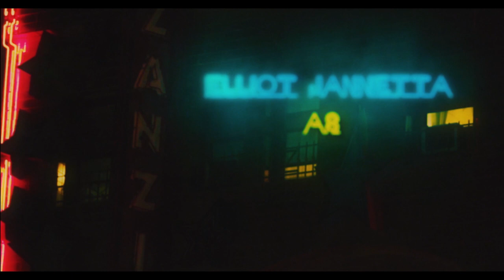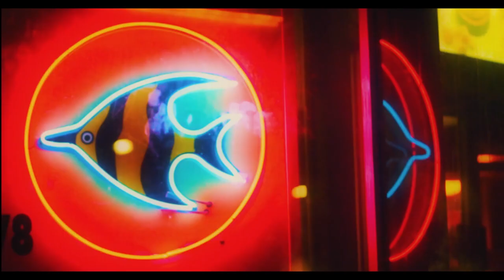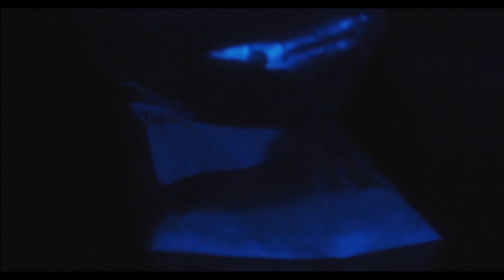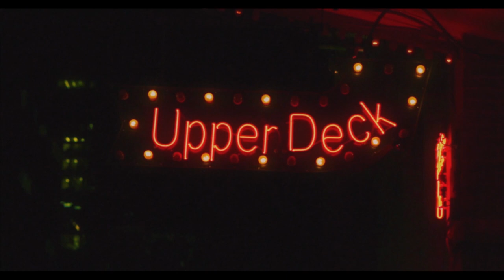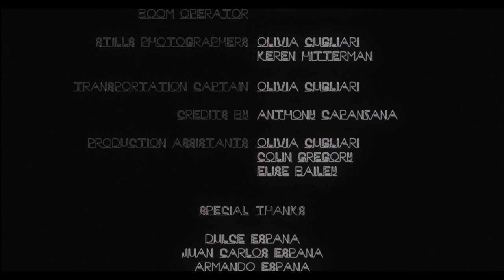Undercover Bike Cop (2019) Neo-Noir Supernatural Synthwave Thriller Film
Undercover Bike Cop is a 2019 Canadian Neo-Noir Supernatural Thriller Short Film Written and
Directed by Brandon Espana.

Set in a future where crime is the law, a former cop and his supernaturally possessed bike partner go undercover to preserve justice. However, when a group of leather jacket goons steal the bike he must find a way to get it back from them.